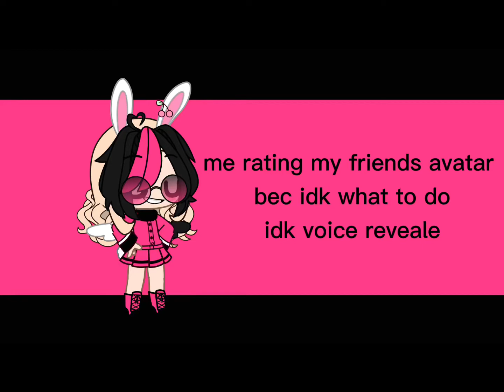voice reveal vid